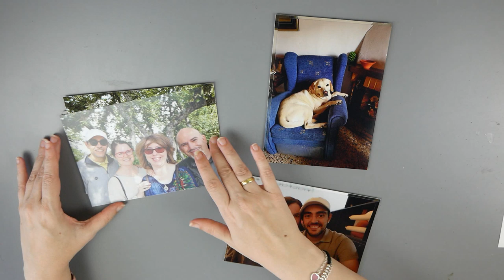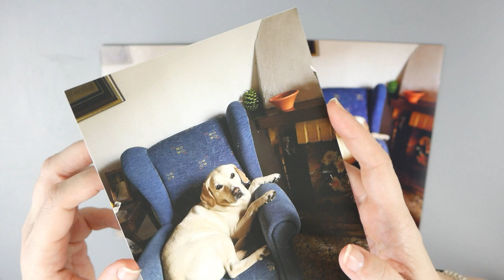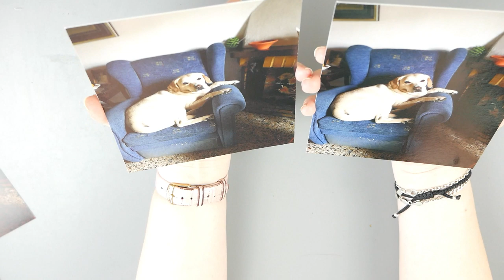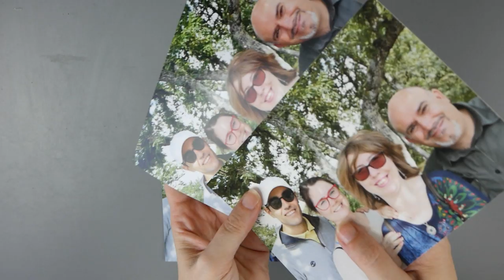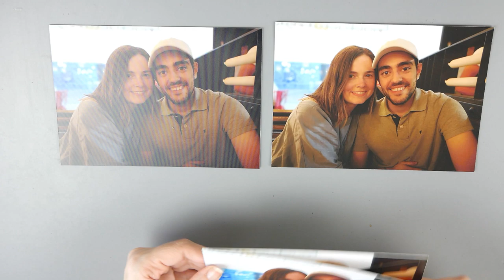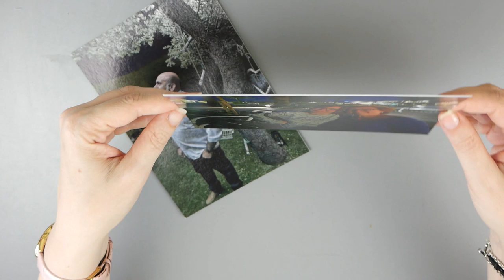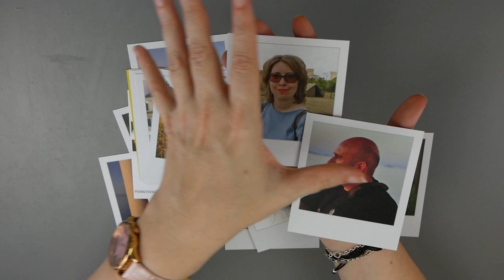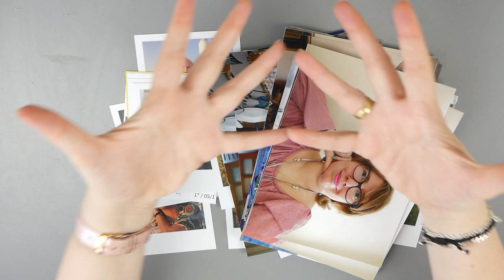SAAL DIGITAL (CO) diferentes opciones de revelado de fotos increíbles para el scrapbooking.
En el vídeo de hoy vamos a conocer diferentes acabados de revelados de fotos que harám nuestros proyectos de scrapbooking más espectaculares.